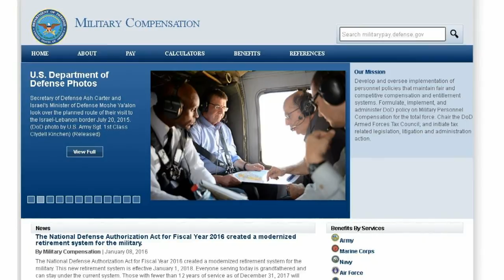Headlines for Thursday, June 2, 2016 (HL-02)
SECNAV Ray Mabus announces administrative seperation policy. DOD released educational resources regarding the new blended retirement system. Congratulations to all the newly selected Senior Chief Petty Officers.